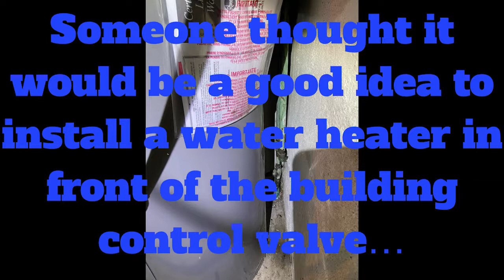Stubborn solder joint.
The building control valve was blocked by a newly installed water heater, there was no access to it and the homeowner had a leak inside with no recourse. We relocated and upgraded it. Here’s how;